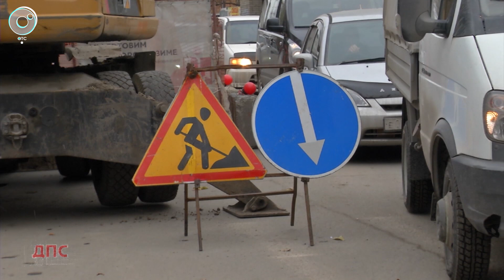Программа "ДПС: Дорога. Перекресток. Судьба": 06 октября 2020